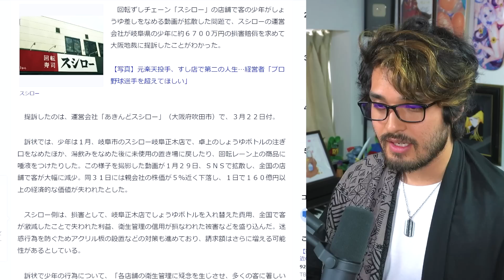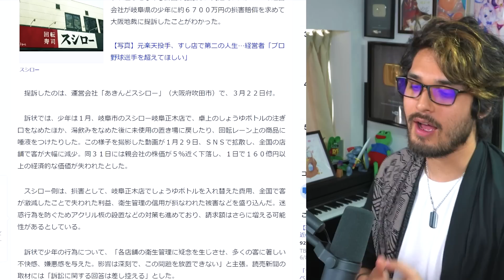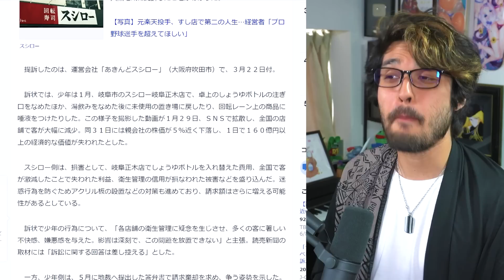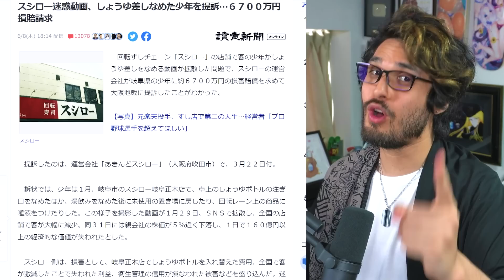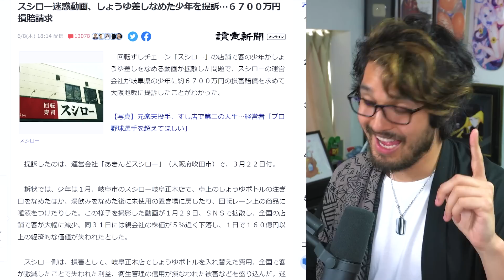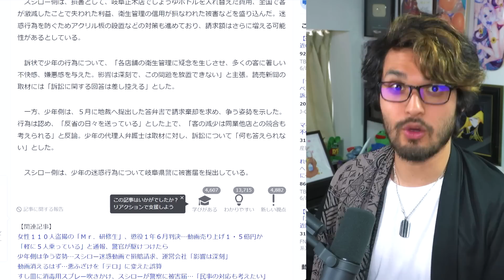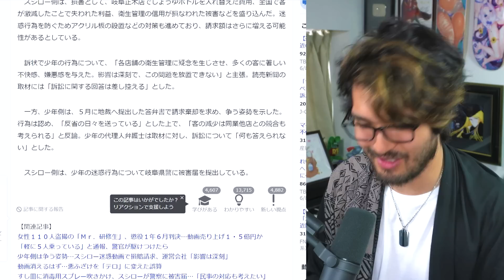Japanese TikToker Gets Sued for $500,000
Sushiro - a massive Japanese sushi train company - has sued a 17 year old Japanese boy after he posted a TikTok of him doing disgusting acts inside the restaurant. Let's just say: you reap what you sow.